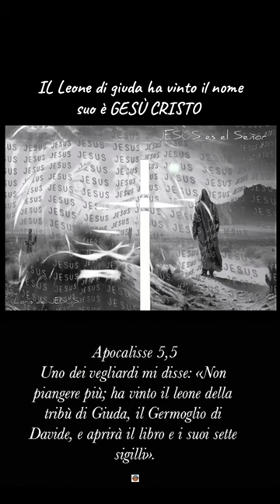IL Leone di giuda ha vinto il nome suo è GESÙ CRISTO